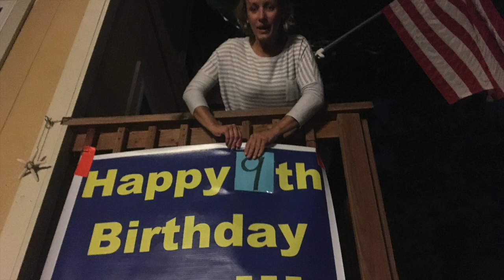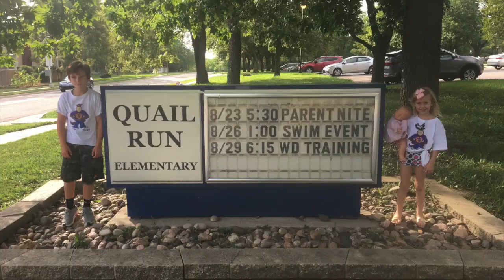Ace's 9th Birthday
This video is about Ace's 9th Birthday